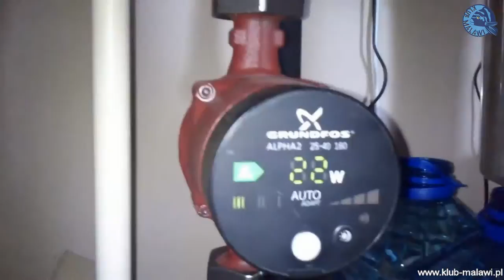"FILTRACJA NARUROWA" - stan76